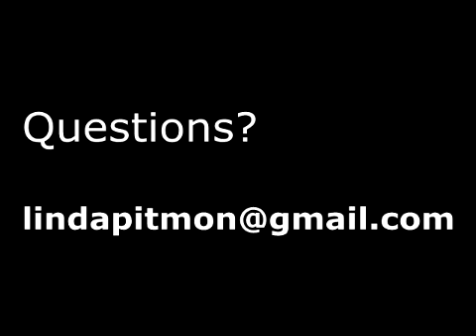Apples in a Seed c1999 Stevens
A devotional song in ASL.  The video explains the intermediate ASL words for the religious interpreter.  A presentation of the song in sign follows the vocabulary.